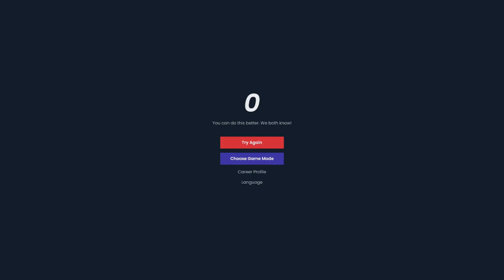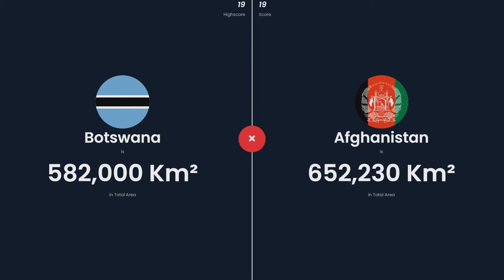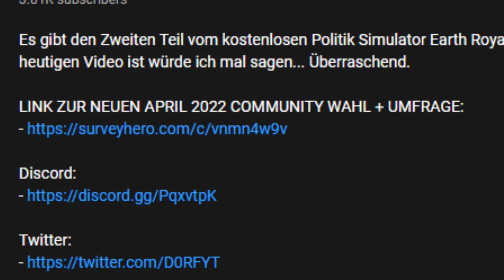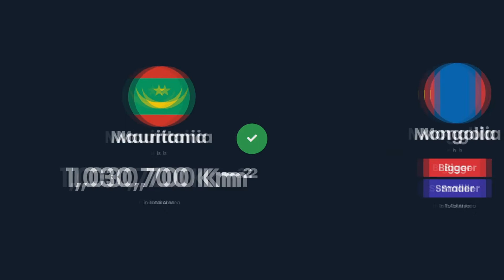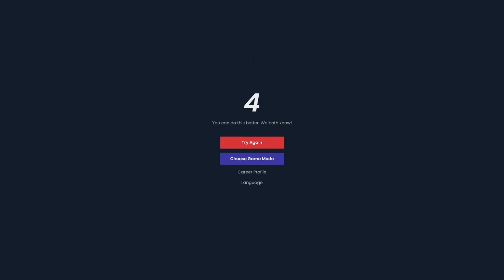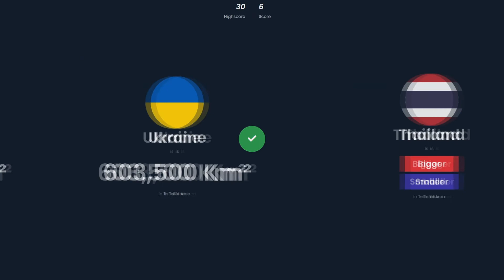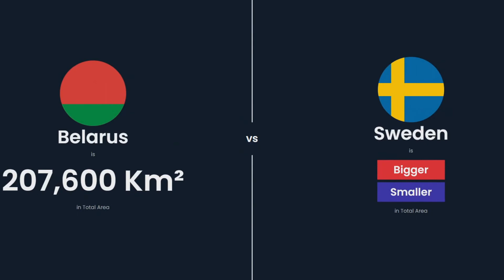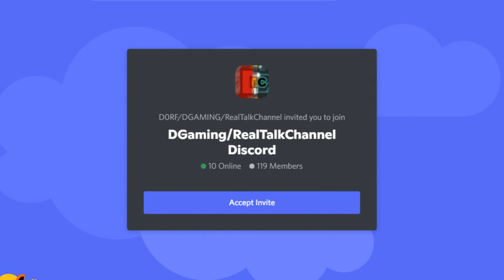WELCHES LAND IST GRÖßER? | MORE OR LESS GAME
Wie gut bin ich bei der größe von Ländern? Im More or Less Game versuche ich die Größe von Ländern zu vergleichen und zu erraten, ob ein Land größer oder kleiner ist.